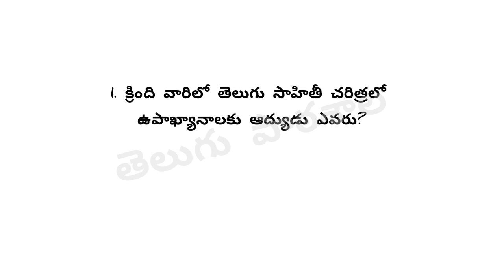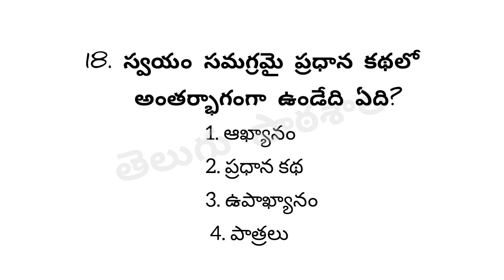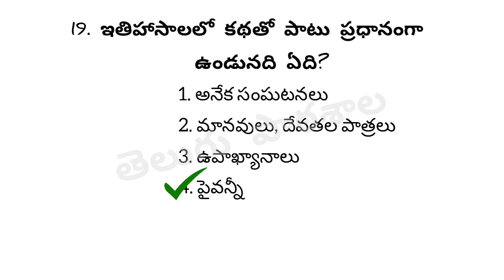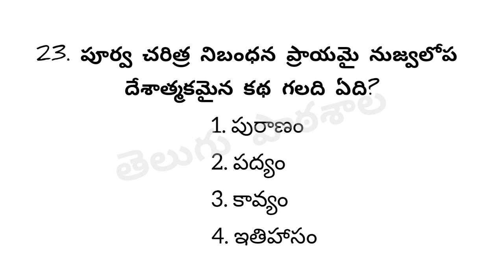DSC/JL/TS TET/TSPSC/Groups/Part 1/General Studies/Telugu Pathashaala